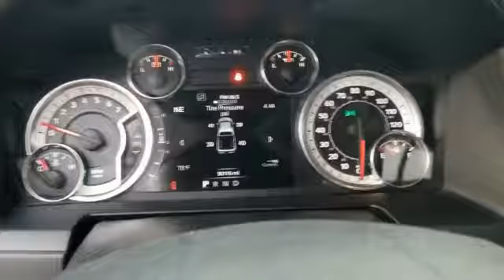2016 Ram 1500 GS155705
2016 Ram 1500 Sport

When it comes to high quality, competitively priced used cars in Bossier City and Shreveport Louisiana , Landers Dodge Chrysler Jeep and Landers FIAT is your destination! Stop by our all new Pre-owned Super Center! We have hundreds of certified pre-owned vehicles available for the entire Ark-La-Tex area! We have over 8 States of inventory at our finger tips, whether it's a high-line luxury model or a compact hybrid. If we don't have it, we can get it! Get a used car in Shreveport or Bossier City Louisiana that has been through a detailed inspection by our auto technicians and will run like new for many years to come. If you are looking for a used Dodge, Chrysler, Jeep, Ram, FIAT or ANY make or model in Bossier City or Shreveport Louisiana or the surrounding area and need assistance, complete our no-obligation Car Finder form and we will track down the used car you are interested in! Indulge yourself with one of the most highly crafted, most luxurious automobiles available today. This is about the time when you're saying it is too good to be true, and let us be the one's to tell you, it is absolutely true. You can finally stop searching... You've found the one you've been looking for. More information about the 2016 Ram 1500: The Ram 1500 already offered truck buyers a whole host of reasons to consider it, with powerful Hemi V8 availability, coilover rear suspension and innovative storage solutions. With some very effective upgrades in key areas -- namely increased chassis strength, improved base engine power as well as diesel efficiency and more intuitive interior ergonomics. The Ram raises the bar for full-size trucks. Strengths of this model include ample available V8 power with improved V6 and EcoDiesel V6, Multiple model configurations to suit all needs, user-friendly cabins, increased fuel efficiency, and Ram-Box bed-side storage At Landers Dodge Chrysler Jeep in Bossier City and Landers FIAT in Shreveport we strive to maintain a huge selection of used cars by today's top auto manufacturers.